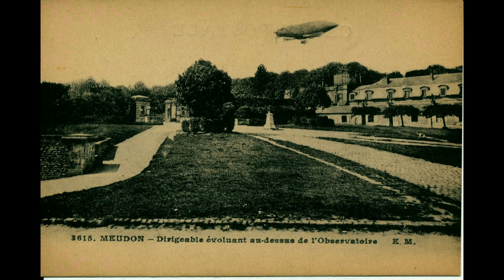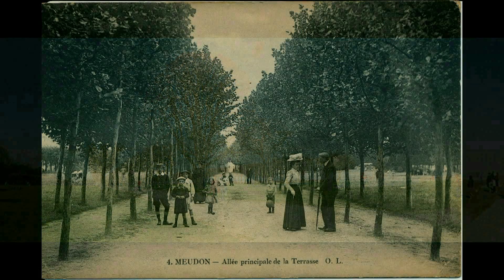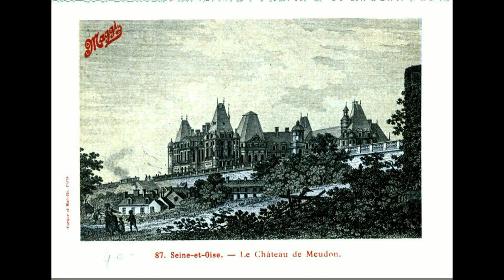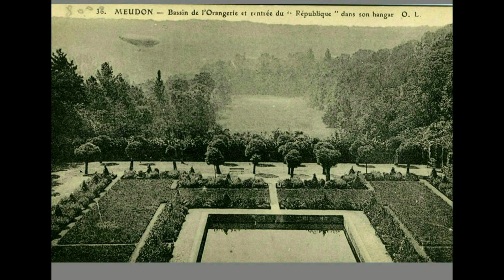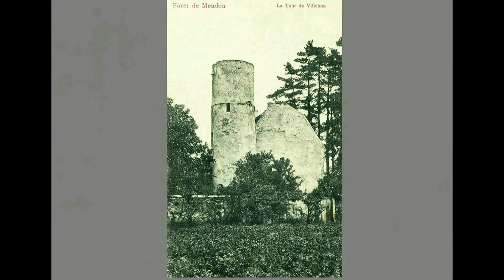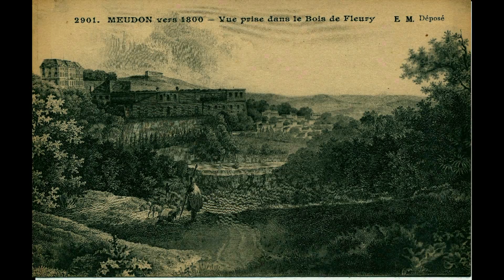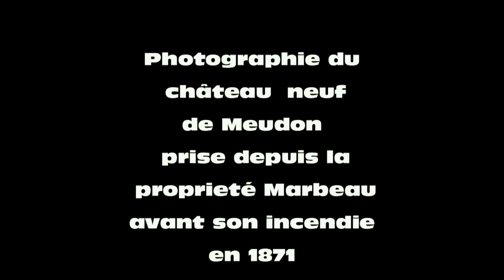Meudon ses Châteaux, n°1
montage vidéo autour de photos personnelles & autres documents sur internet sur l'histoire des 2 châteaux de Meudon